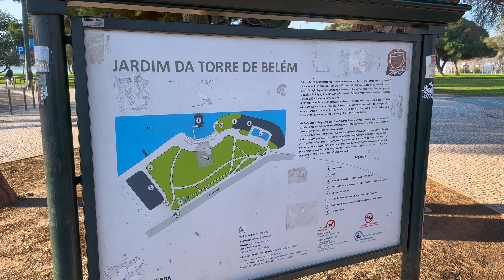Lisbon Portugal 2024 4K UHD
Impressions of Lisbon, Portugal. Filmed on location in February 2024.